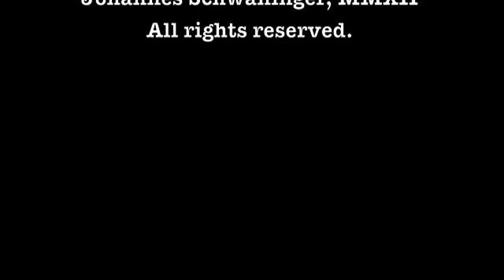Grossglockner 1961 feat. Alec Troniq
The Grossglockner Hochalpenstrasse is one of fhe most famous alpine roads. 36 bends leads into the heart of the Hohe Tauern National Park and the highest mountains in Austria. This original footage shows the road as it was 50 years ago.